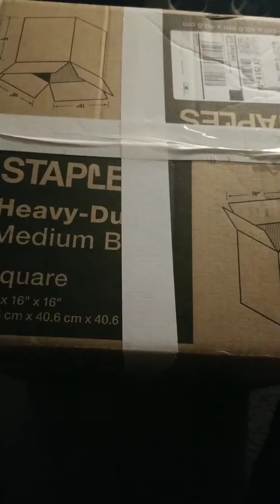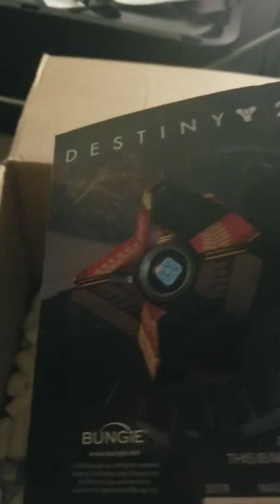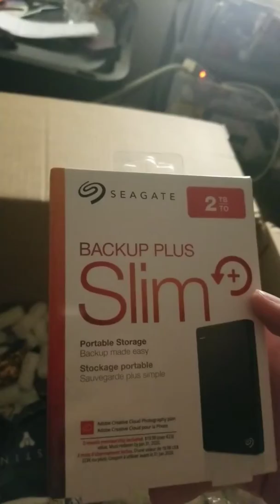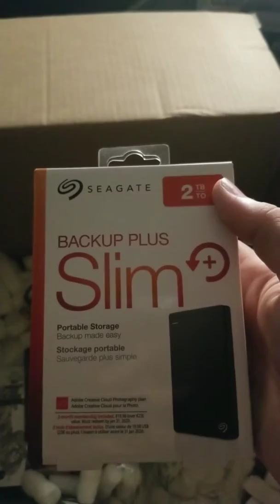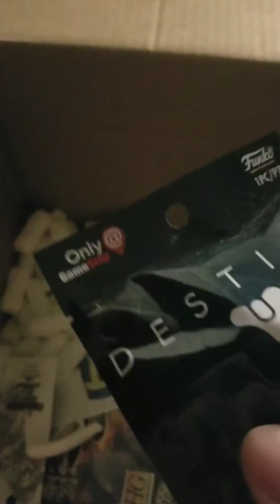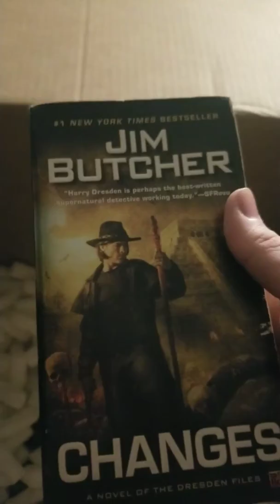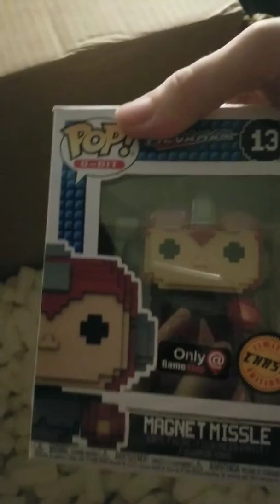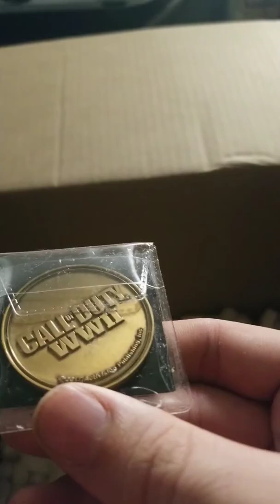Opening a big ass gift from milbarg_247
What a year,  wow agreed to do a gift box for eachother last year.  And neither him or I disappointed eachother.  Thanks a bunch mil I appreciate this stuff!!